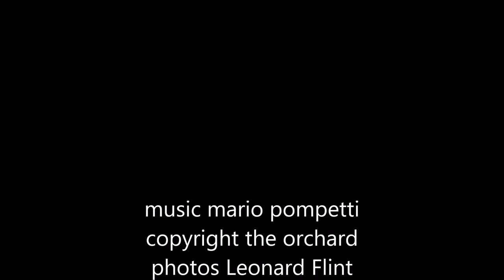Montreal Streetcars Last Ride Parade*Défilé du dernier tour du tramway de montréal** STM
Montreal  Streetcars Last Ride  Parade*1950 montreal quebec
photos leonard flint.
come join great facebook group** venez rejoindre le super groupe facebook
Historical Photos Historique/Montreal/Quebec & Canada